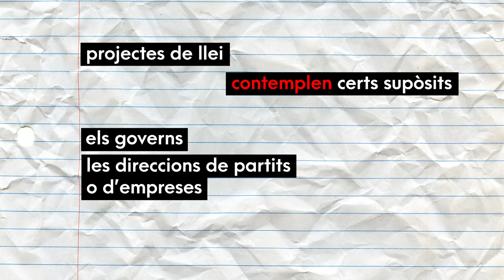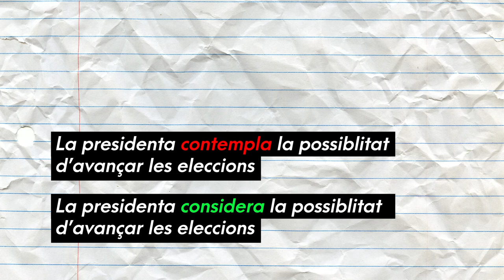Ben dit! T2 | 27 Contemplar - considerar - preveure - recollir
T'expliquem com usar correctament els verbs CONTEMPLAR, CONSIDERAR, PREVEURE i RECOLLIR. Ara sí que ho diràs ben dit!